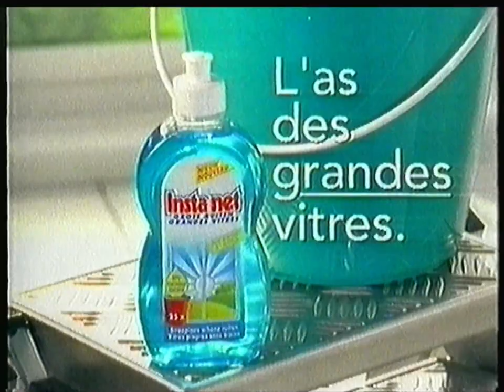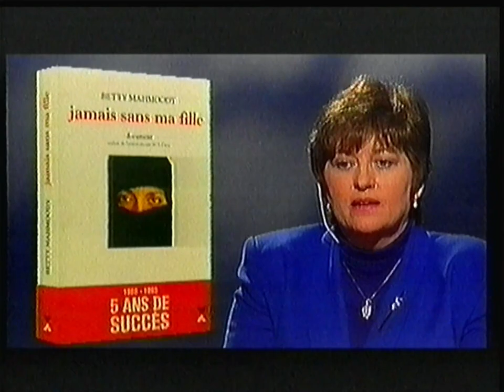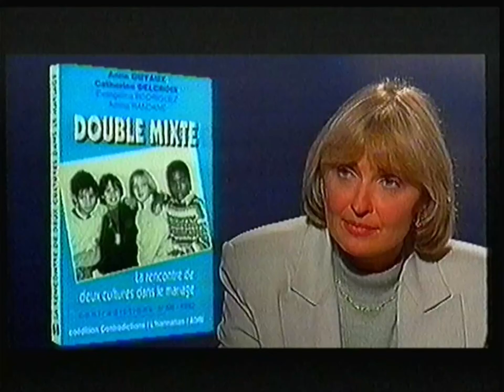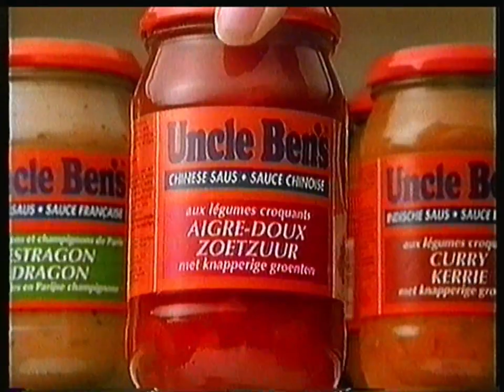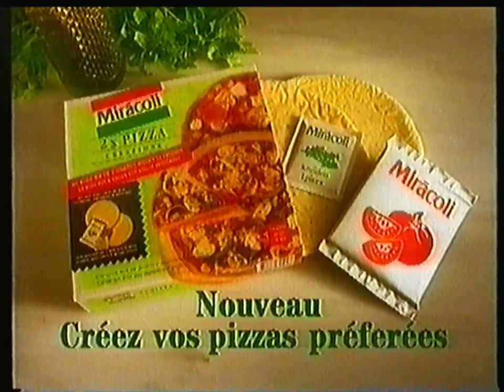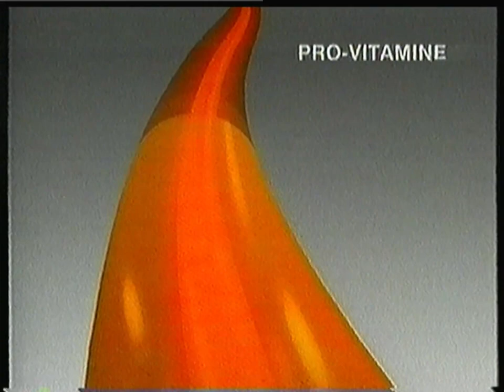RTBF1 - 7 Mars 1994 - Ecran Témoin sur les Couples Mixtes + Publicités